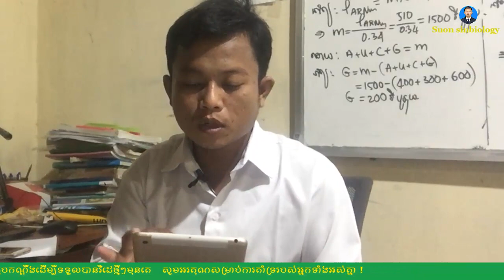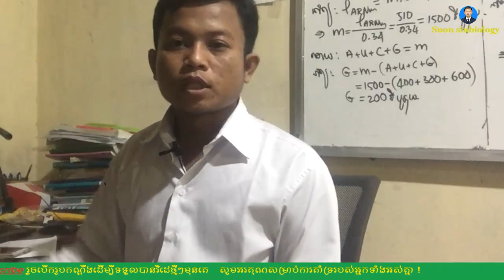រៀនមុន ឬរៀនពេលជិតប្រឡងបាក់ឌុប Educaton for BacII 2020